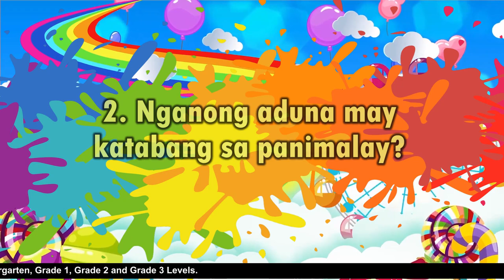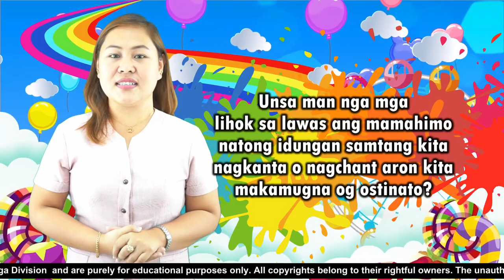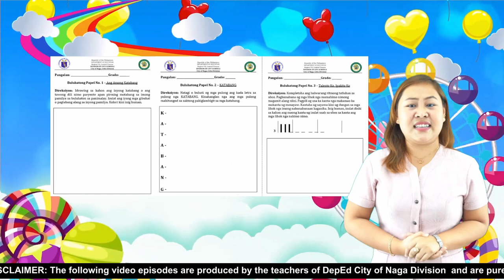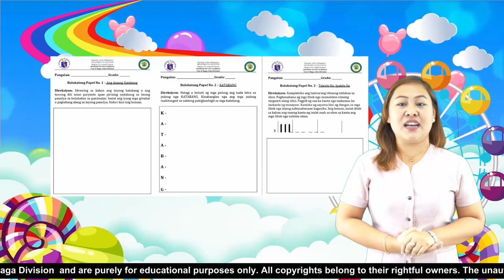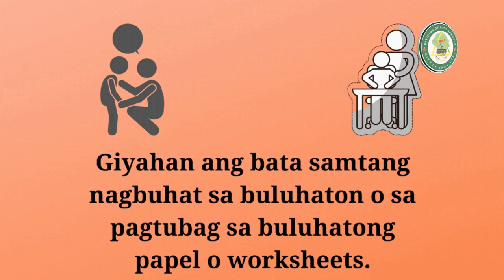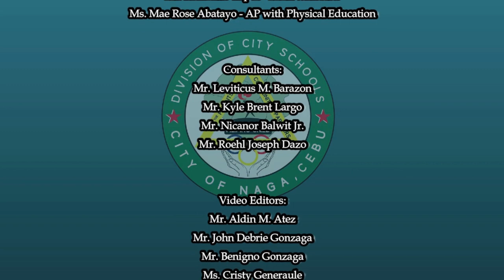Grade1 EsP&Music Week6